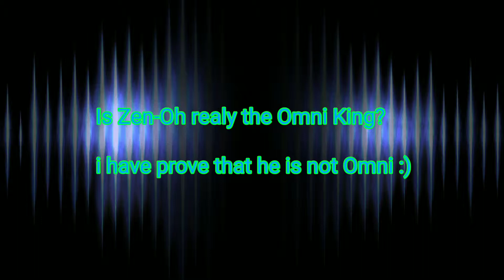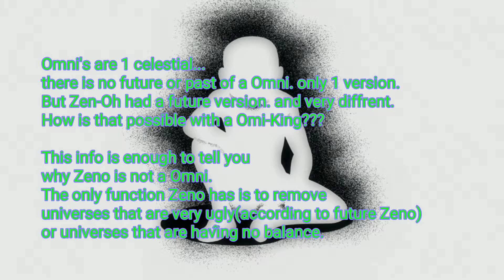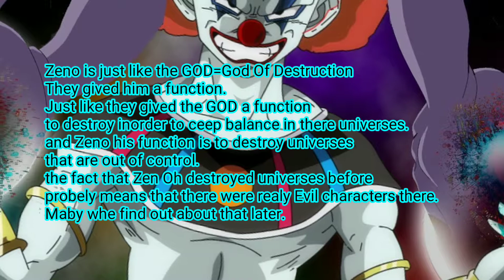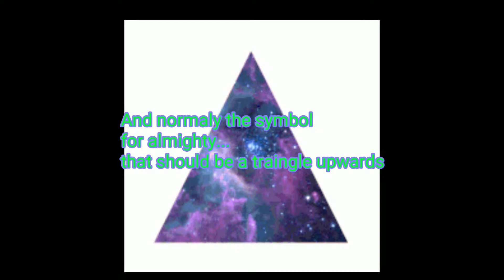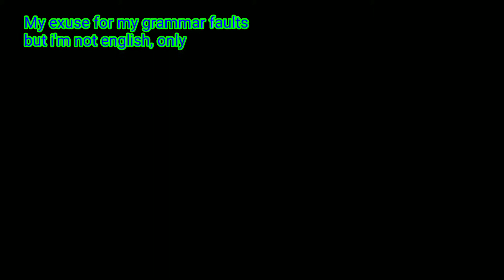Why Zen-Oh Sama is not the real Omni king